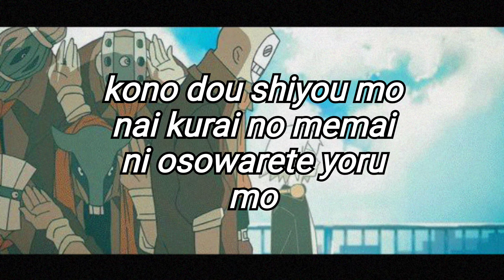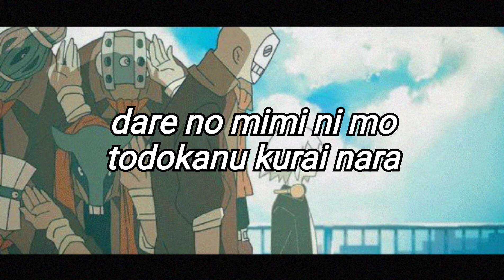Eve - Baumkuchen End // バウムクーヘンエンド【 Romaji Lyrics 】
Eve

Lyrics by Alaska.